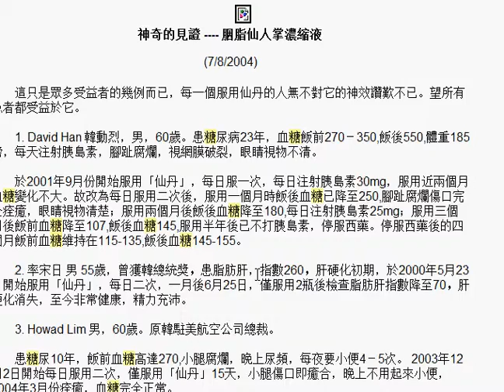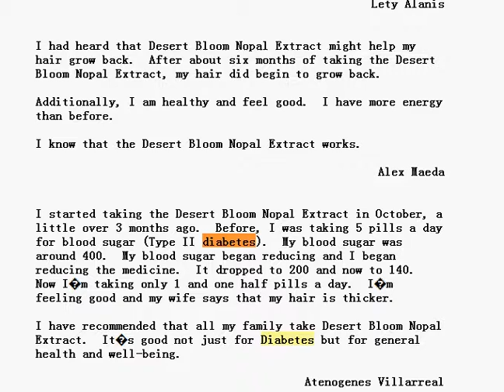why it works with diabetics